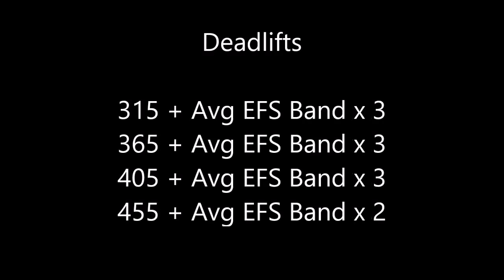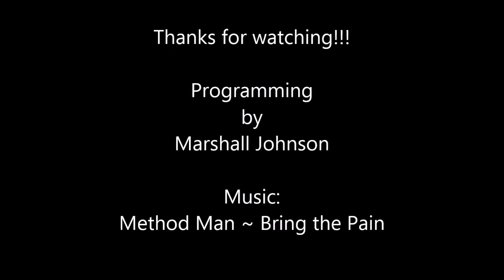Joe Grosz Deadlifts 6/10/15